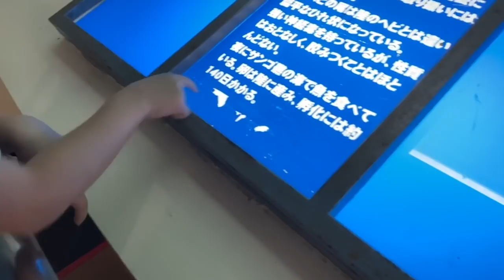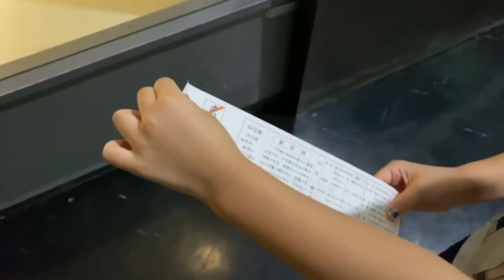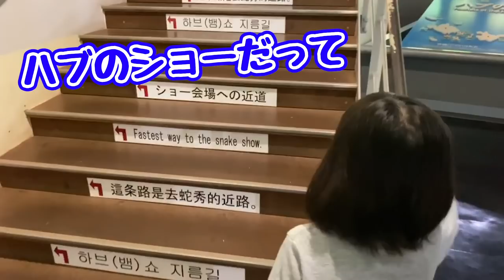【沖縄Vlog】ドクターフィッシュに珍生物にハブのショー…おきなわワールドを遊びつくせ！